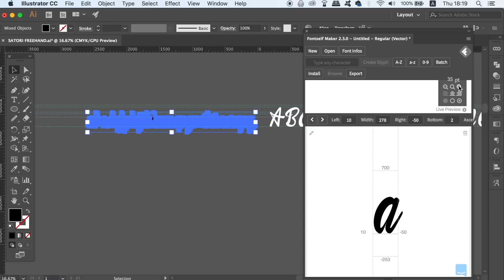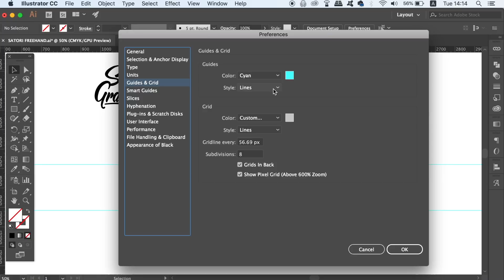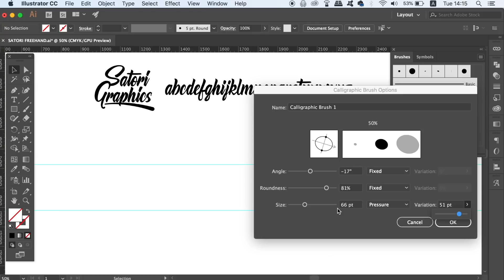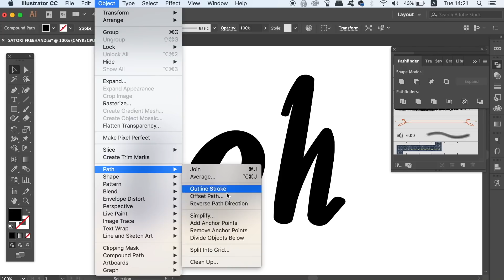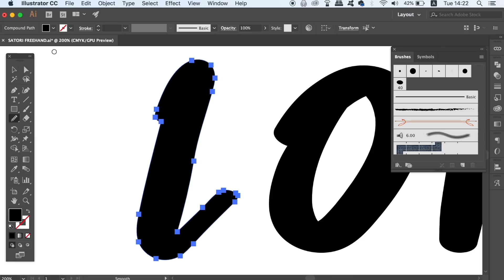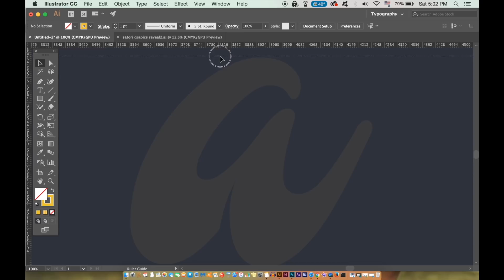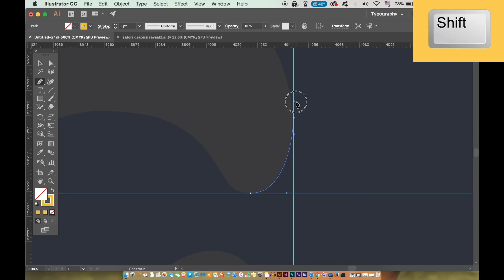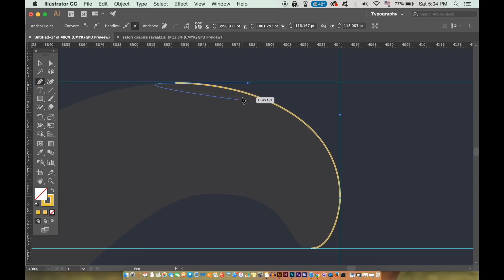BEST WAYS To Make Artwork For Your Font - Illustrator Typography Tutorial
Creating the artwork for your very own font doesn’t have to be a headache, and I show you 2 different ways in which it is possible, in a step by step process, on making the artwork for your very own font.

It’s Tom with Satori Graphics back with another graphic design Illustrator tutorial. Step into todays typography tutorial where you will learn the techniques of 2 different methods, enabling you to design and create the artwork for your very own font. This can be daunting for some designers, but once you realise that it isn’t so difficult, you can relax and have some fun making and designing your own font. I will link below the timestamps to the various parts of todays video, as I did mention I have 2 ways in todays typography tutorial, to create the artwork for your font.

You can choose to use a drawing tablet such a a Wacom, or you can go down the other avenue and use the Illustrator pen tool to make the artwork for your font.

If you found this graphic design upload on how to make the artwork for your font in Illustrator enjoyable or useful, let me know in the comments section and drop a like on your way out.

Skip the intro - 0:52
Method #2 on designing font artwork - 5:28

🔥 SATORI MERCCHHH!! 👌👌👌